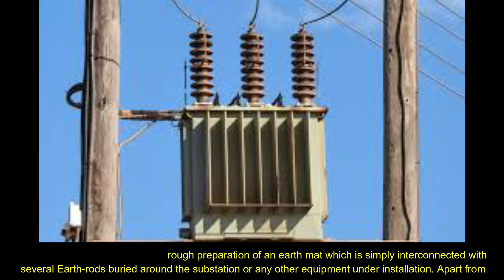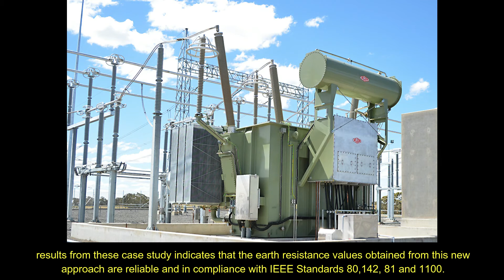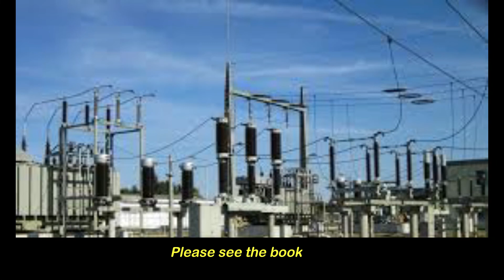Grounding Method for Reliable Operation of Power and Distribution Transformers Substations